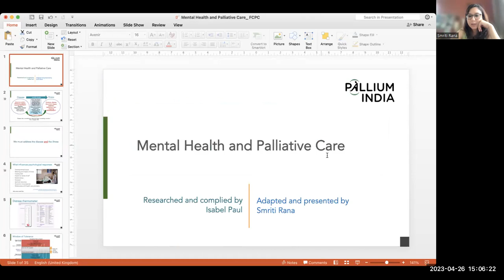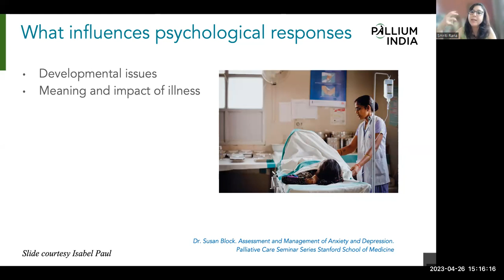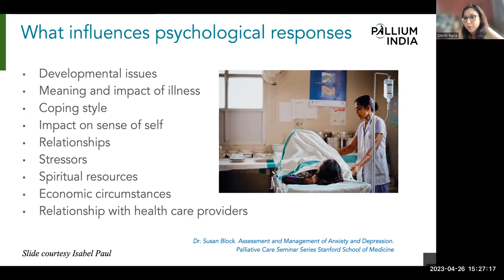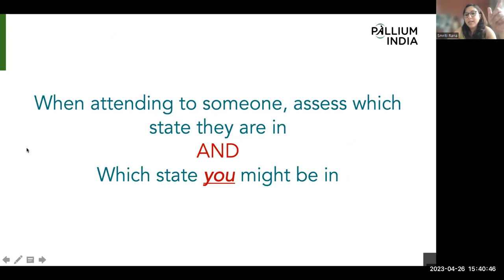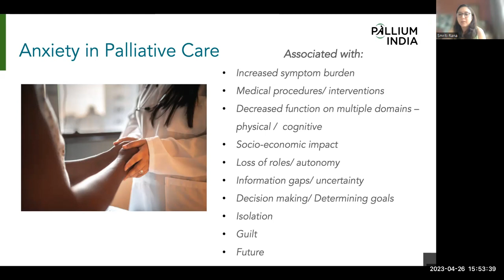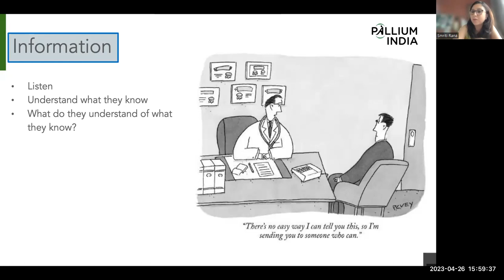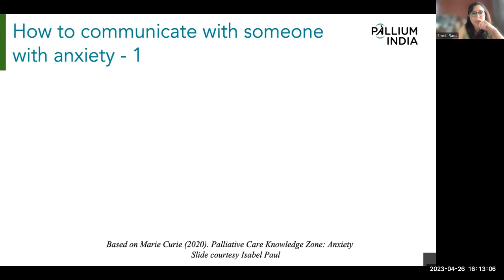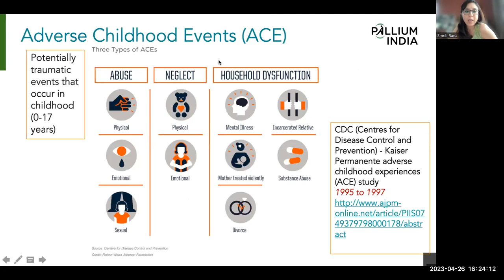TIPS-ECHO Season 130 FCPC-08 Session 07 | Mental Health | Ms Smriti Rana